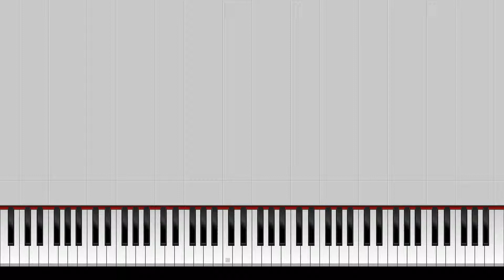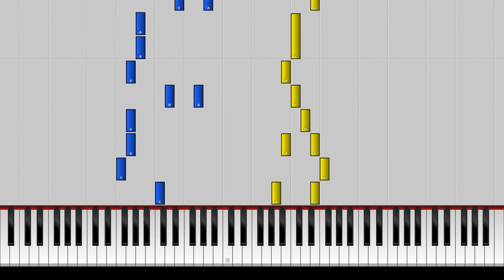【練習用】乃木坂46 『Sing Out！』ピアノ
演奏動画